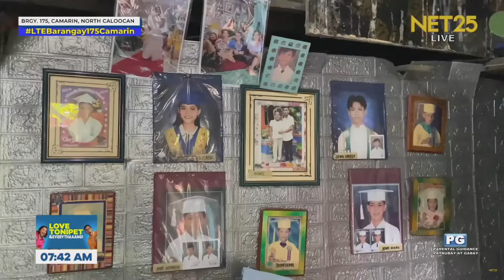ANO ANG PANGARAP NG ISANG INA NA BALUT VENDOR AT STREET SWEEPER PARA SA PITONG ANAK?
Kahit pagod maghapon ay kinakaya ni Nanay Agnes Paiman maitaguyod at mapalaking maayos ang kaniyang pitong anak, kaya pakinggan natin ang kaniyang kuwento dito sa KuwentongKaBarangay ng LoveTonipetandEverythaaang ✨💪🏻